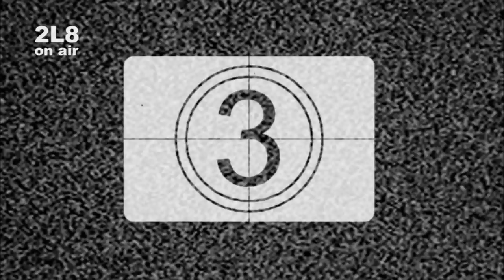Οδηγία Νο 3 // 2L8 // Η Κλωστή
Μουσικά αποσπάσματα από: Οδηγίες Αυτουπνωτισμού & Για Πάντα
Εικόνα: ΚΚΚ